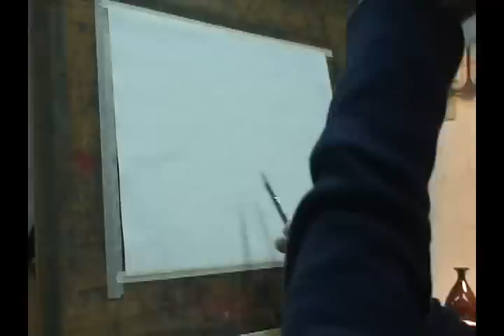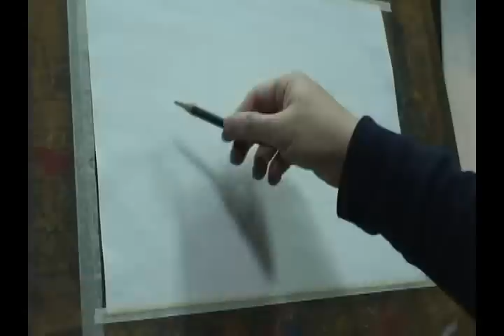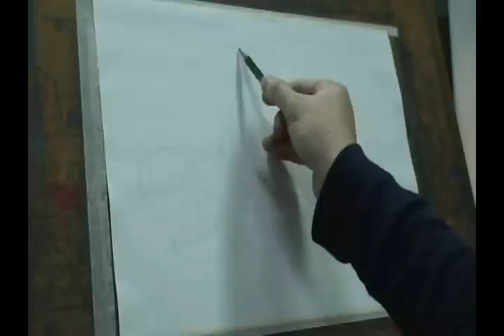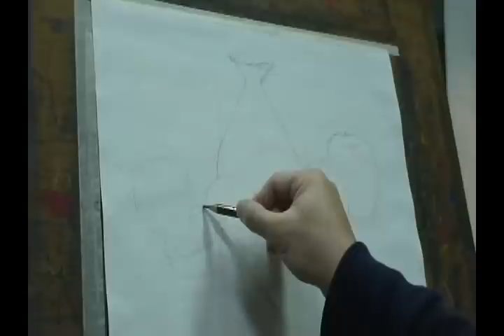渲染v.s縫合.avi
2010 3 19王文詵老師在三重社大水彩示範  渲染v.s縫合1